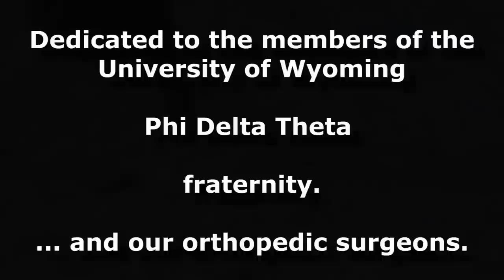Tubing in the Snowy Range, Wyoming - Winter 1974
From Super-8 film.